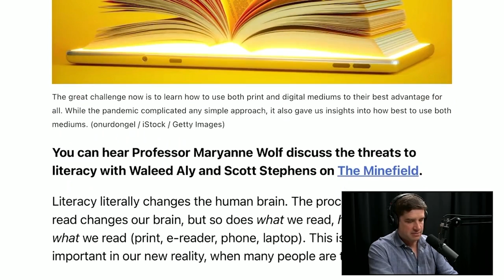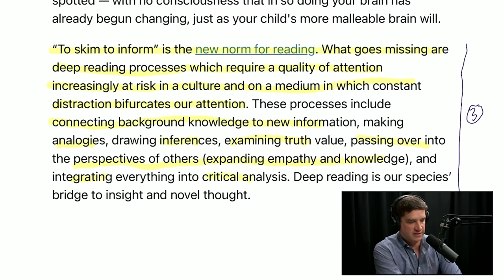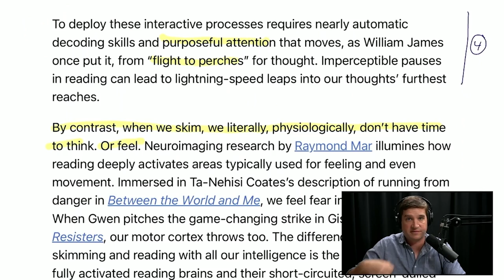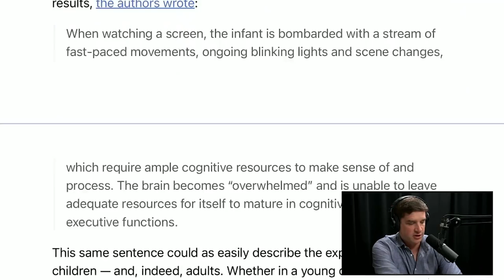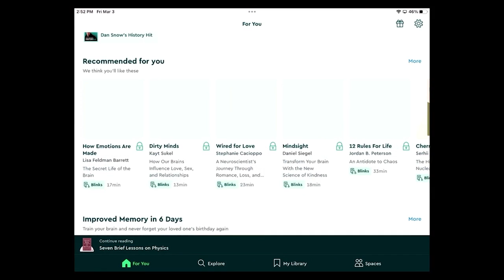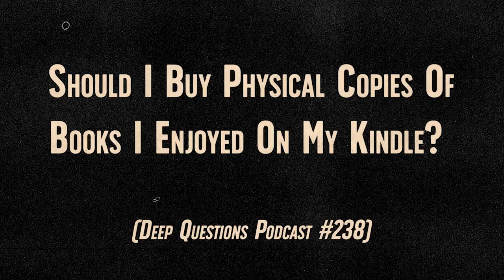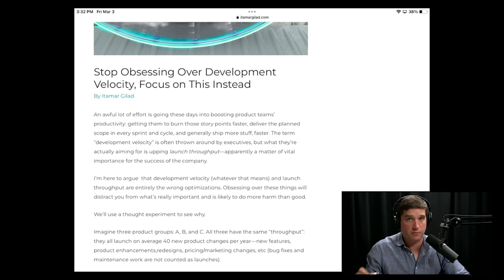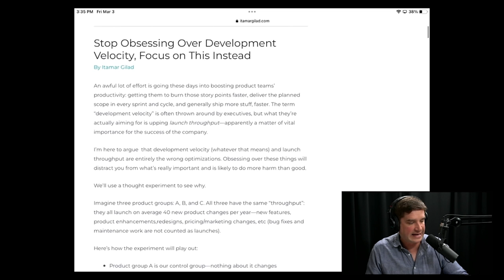Ep. 238: The Joys Of The Reading Life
Cal Newport explains the joys of the reading life. In today's Deep Question podcast with Cal Newport the topic is focused on the importance of reading books.

Cal begins the show with a Deep Dive about reading physical books and how that compares to reading material on a screen. Cal then answers questions about all reading. The questions are about buying physical copies of books, starting a library, and training yourself to read.

Cal concludes the show with the "Something Interesting" segment. Cal dives into Napoleon's solution to inbox overload and the topic of rethinking productivity.

0:00 Cal's intro
7:40 Today’s Deep Question
25:04 Cal talks about Blinkist and ExpressVPN
30:50 Should I buy physical copies of books I enjoyed on my kindle?
34:45 How should I organize my notes when writing a non-fiction book?
40:39 How do I train myself to become a reader?
50:40 How should I build a library?
55:25 What does Cal think about Sam Bankman-Fried’s claim that books are worthless?
57:57 Cal talks about Grammarly and My Body Tutor
1:02:32 Something Interesting